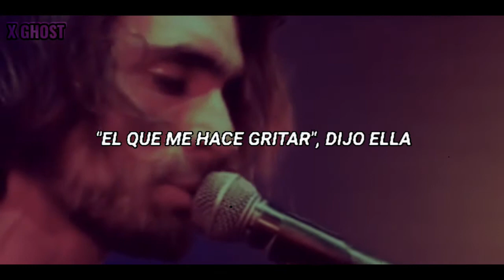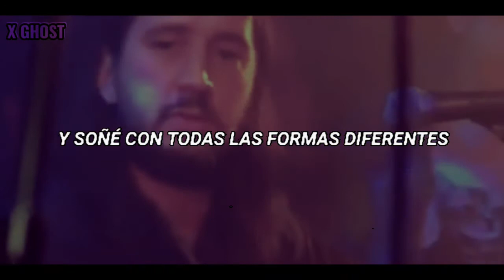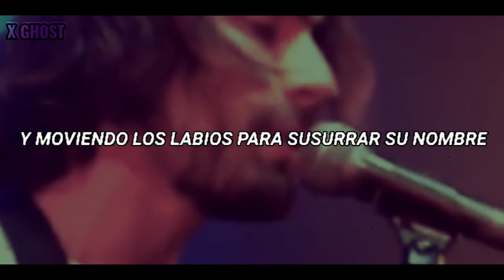The All-American Rejects - Just Like Heaven《Sub Español 》《The Cure Cover》